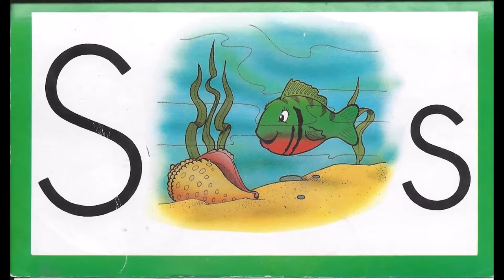Preschool with Ace and Christi sounds and songs: Sunfish